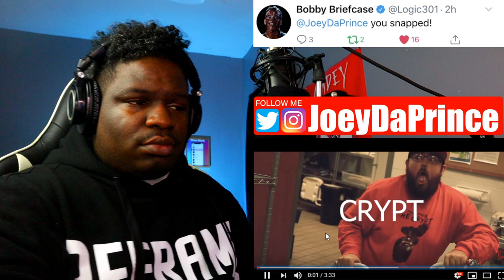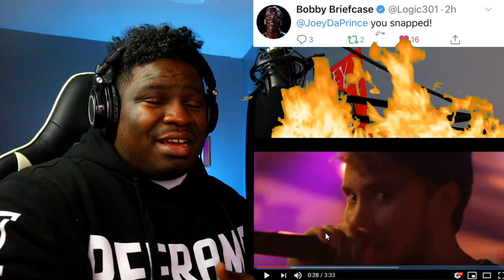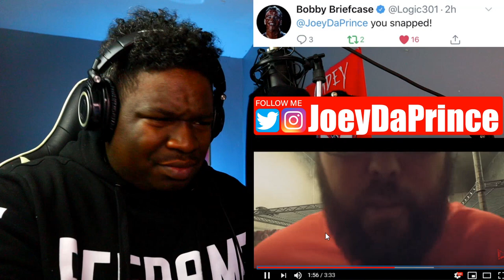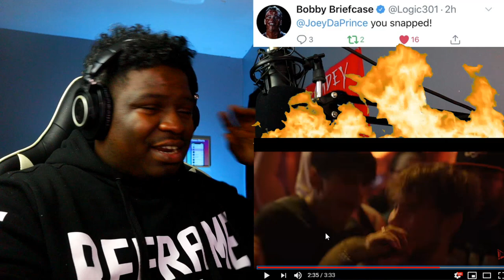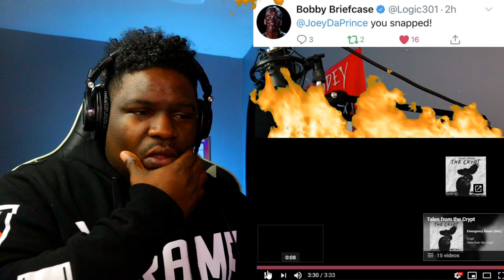Crypt - Duh Nuh! ft. Quadeca (Official Music Video) REACTION